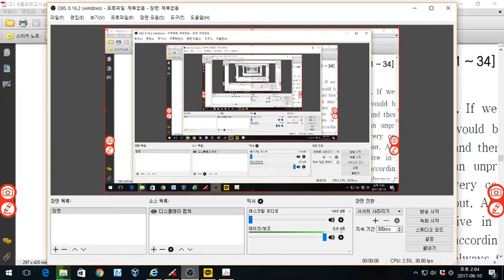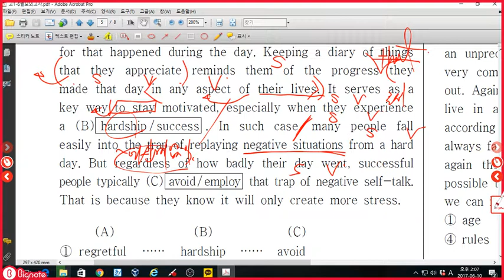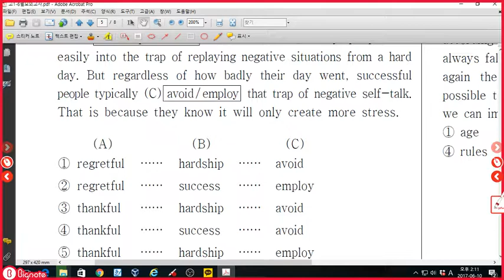고1 2017 6월모의고사 29번